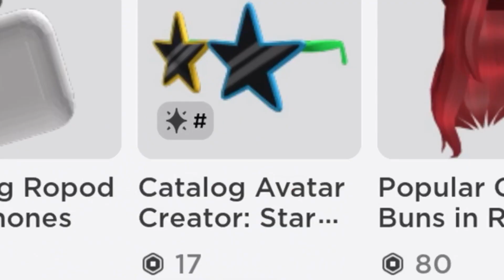Omg get a ✨LIMITED✨item for only 2 Robux😳🤩